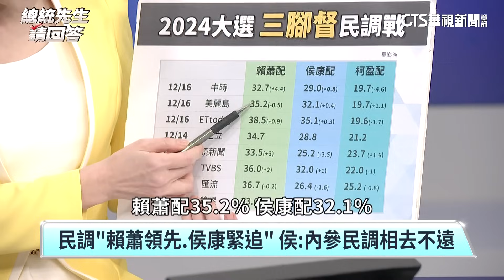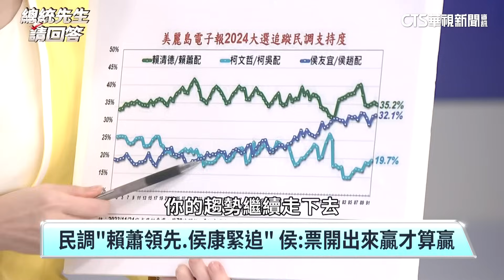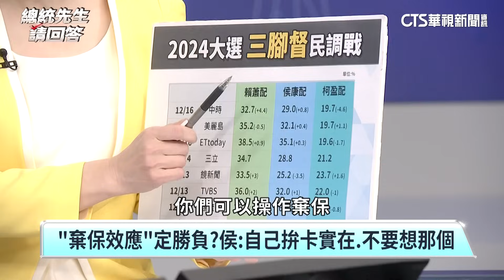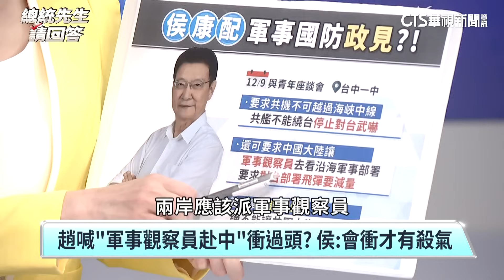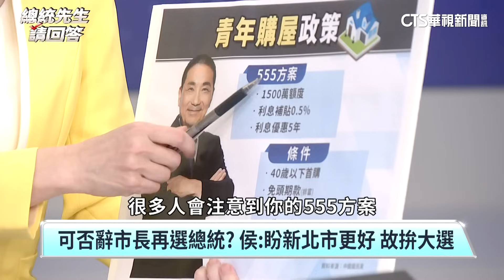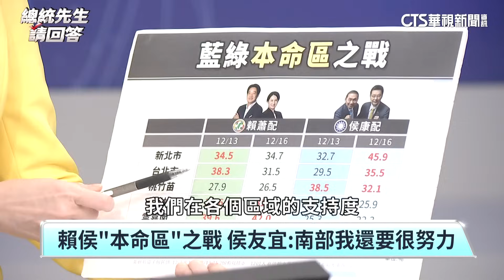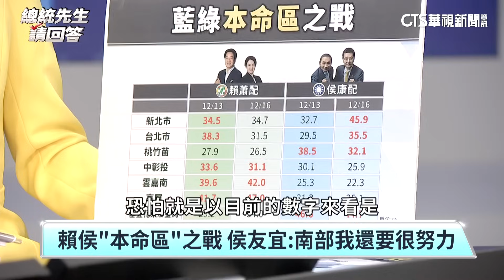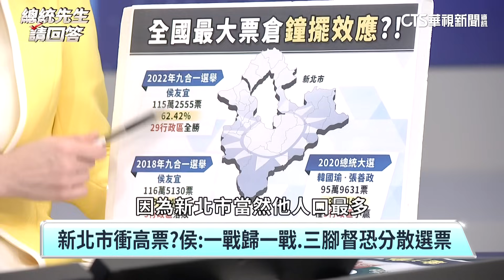民調緊追 侯友宜：票開出來贏才算數｜"本命區之戰" 勤往南跑‧搬青年政策｜堅決反對一國兩制 平等‧尊嚴‧友善與中國對談｜2024藍綠白對決 "侯友宜"總統先生請回答｜陳雅琳｜華視新聞 20231217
2024總統大選邁入最後衝刺階段，三腳督態勢底定，日前國民黨內參民調出現黃金交叉，「侯康配」急起直追，是否真的有望力挽狂瀾？國民黨總統候選人侯友宜接受華視大選特別節目《總統先生請回答》主持人陳雅琳專訪，表示他更在乎和民眾接觸的感覺，「民調只能參考，選舉開票結果才是真的」，同時坦言「在年輕族群這塊，我們真的還要加把勁」，面對中華民國存亡關鍵一役，他誓言拚到底，絕對不能輸。面對兩岸關係，侯友宜在節目中連喊三次「反對一國兩制」，強調國家的命運由2300萬人來決定，他會團結台灣、一輩子效忠中華民國、堅守這片土地，期盼台灣共榮共好。更多精彩內容，及另兩位總統候選人的真心話，都在華視《總統先生請回答》。

00:26 國民黨內參民調黃金交叉 侯友宜：票開出來贏才算數
03:43 「藍白合」終破局 侯友宜：人生沒有後悔藥 往前看
05:42 曝君悅協商唸簡訊、離場原由 侯友宜：沒有撕破臉
09:38 三腳督民調戰 侯友宜：別想棄保 自己拚卡實在
13:04 感念趙少康 侯友宜：等到最後15分鐘才知可否當副手
15:30 走「台灣中間路線」 侯友宜：保護台灣是我的責任
17:59 連喊三次「反對一國兩制」 平等‧尊嚴‧友善 與中國對談
23:09 駁「藍皮綠骨」侯友宜：子彈打不死 政治口水怎淹死我
26:12 副手主導性強？ 侯友宜：副總統是諮詢角色
32:16 韓國瑜列不分區第一 侯友宜：國民黨立院一定過半 大小黨合作
35:34 市長請假上百天 侯友宜：新北市政未停歇 幾乎每天關心
37:33 青年買房政策遭質疑 侯友宜：調基本工資 貸款有一定限制
41:22 侯友宜：兩岸瀕臨兵凶戰危 現況不叫「維持現狀」
44:21 賴侯「本命區」之戰 侯友宜：南部我還要繼續努力